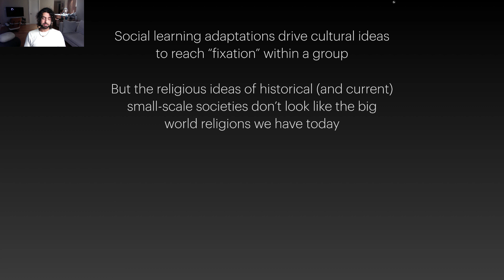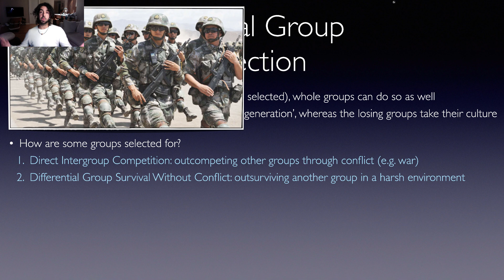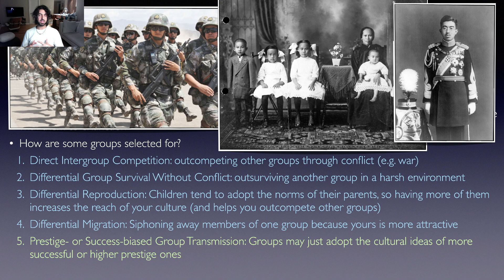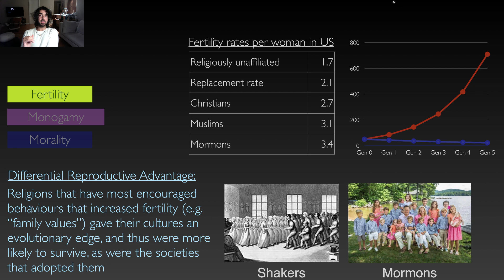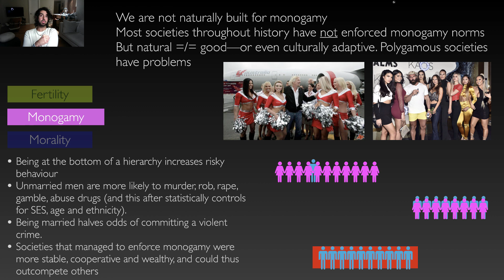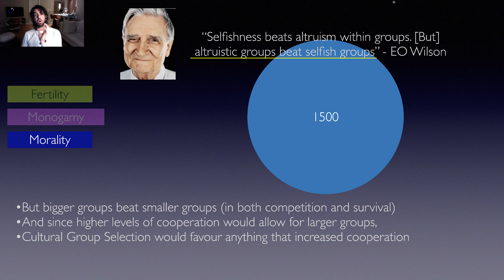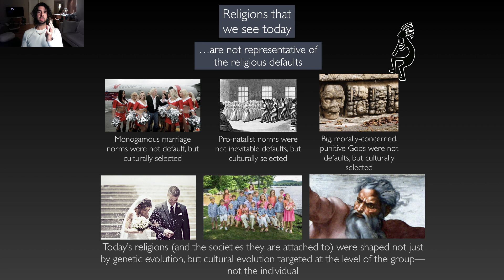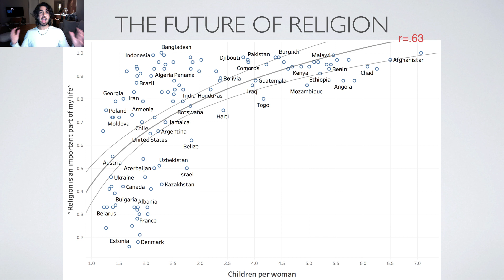Lecture 8.2: Culture 4: Religion and Cultural Group Selection